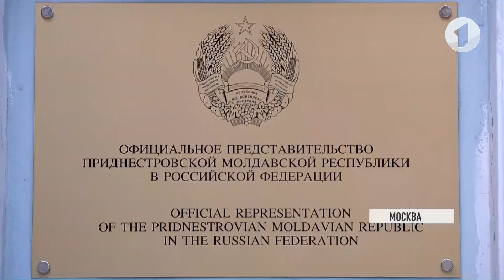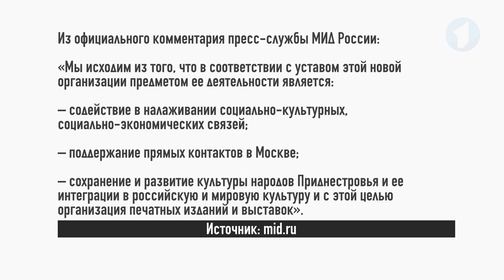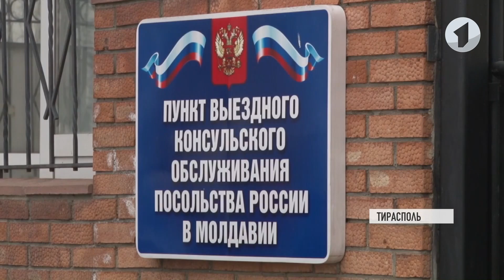КЭБ_Итоги. Центр сближения. Представительство Приднестровья в Москве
22 января открылось Представительство Приднестровья в Москве. На торжественном открытии - депутаты Государственной Думы, дипломаты, сенаторы, послы Абхазии и Южной Осетии. Позже эксперты и политологи напишут - новое приднестровское дипломатическое ведомство - это важный шаг.
Открытие Представительства - это часть стратегии развития на 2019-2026 годы. Помещение на Новом Арбате станет центром помощи для наших людей. Президент, представители исполнительной власти и Верховного Совета будут проводить здесь личные приемы граждан. Возглавил Представительство Приднестровья в Москве Леонид Манаков. Опытный юрист, вице-президент гильдии российских адвокатов, гражданин Приднестровья.